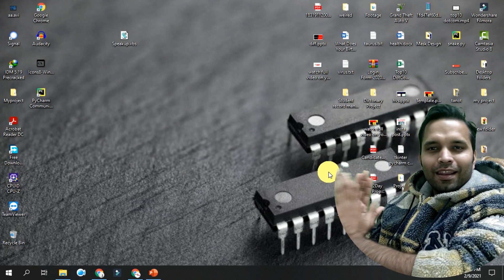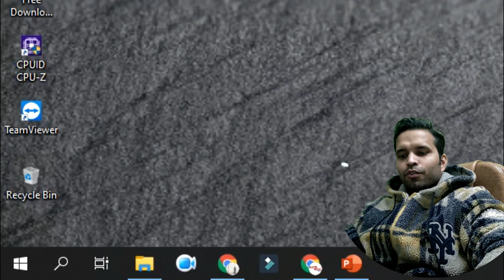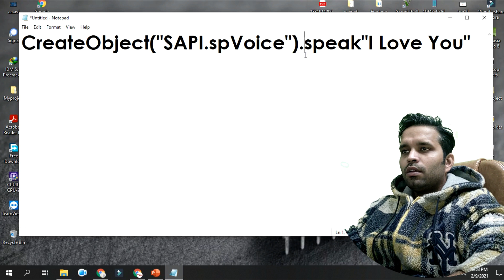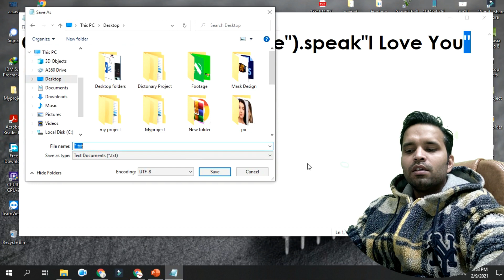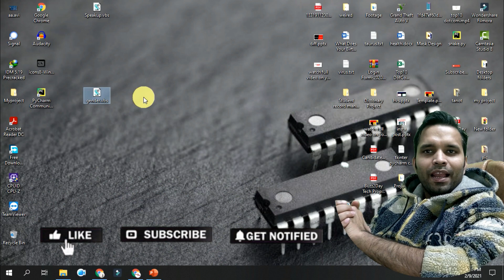Is your Computer Male or Female? | Lets Find out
Funny Trick, doston ye video ek funny tricky video hai jiska use karke apko pata lag jaega ki apka pc male hai ya female!